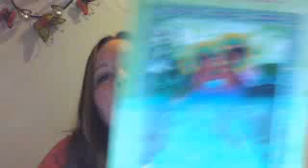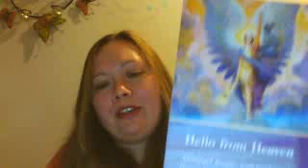Crystal's Corner - Four Elements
Crystal discusses the four elements and answers a psychic question live - Captured Live on Ustream